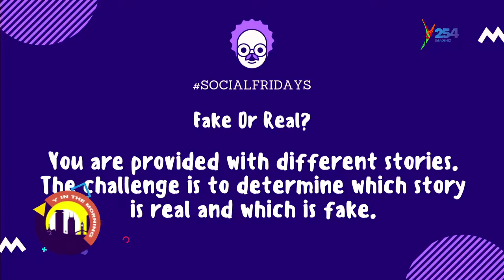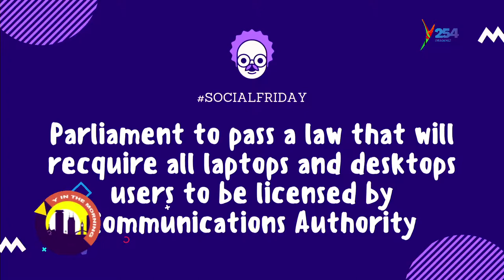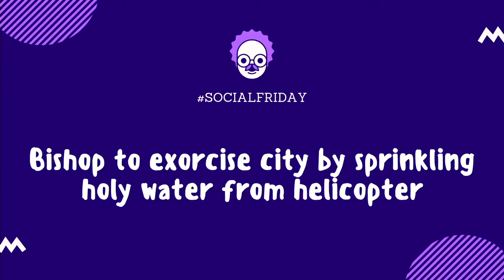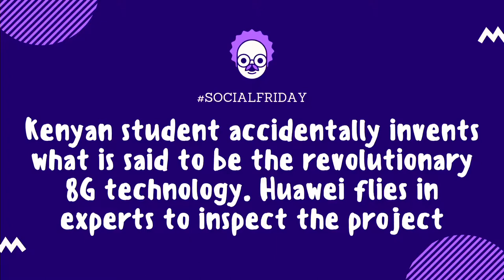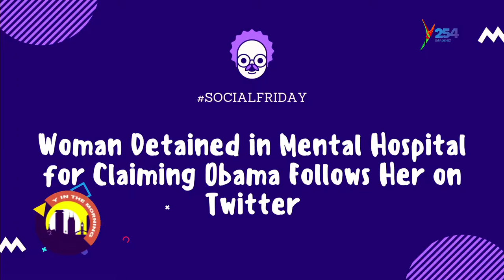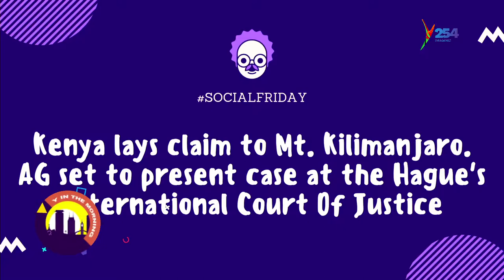Mwinyi Kazungu and Hassan Umar, shares their secrets on a Live Show